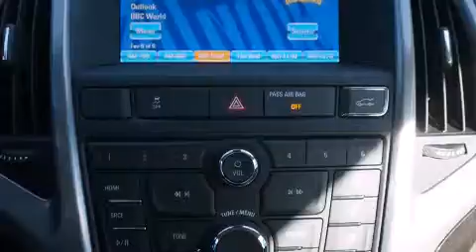2014 Buick Verano Dallas TX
We've been honored to serve the Decatur TX area , we promise that your experience at our dealership will exceed your expectations ! Year : 2014 Make : Buick Model : Verano Engine : 2.4L 4 Cyl. Fuel Injected Trans . : Automatic Exterior : Smoky Gray Metallic Miles : 10 James Wood Motors US Hwy 287 South Decatur , TX 76234 Welcome to James Wood - your source for quality new and used cars from Buick , Cadillac , Chevrolet , GMC , Hyundai , and Pontiac . With two north Texas locations to serve you - Decatur and Denton - our new new used car sales force is ready to assist with your next new or used car purchase . We have a large inventory of new and used cars ready for delivery today . Proudly serving the Dallas and Fort Worth Metroplex ! The James Wood Auto Group's business philosophy is to provide our customers with quality Chevrolet , Pontiac , Hyundai , Buick , GMC , and Cadillac cars , trucks and SUVs , but also provide great value and service . We are celebrating 30 years in the automotive business in the Dallas - Ft . Worth , Texas area , and it is our policy to treat every visitor that enters our Chevy , Pontiac , Buick , GMC , Hyundai , and Cadillac dealership doors as an honored guest without exception . The bottom line is we work hard every day to provide a friendly and professional sales experience for the car or truck buyer , quotes Mr . Wood . Every customer deserves that and we guarantee that you'll find it at the James Wood dealerships . 2014 Buick Verano Decatur TX